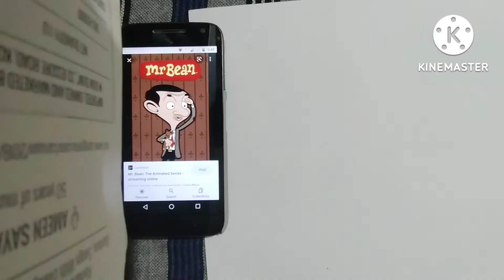Mr. Bean||Animated world||@Animated Shruti.❤️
Mr. Bean Sketch..
Let the inner child to do whatever he/she seeking for..
Khud ke liye jiye nd jine de.
Its completely normal to act simple nd cheerish abundance..

Infinite intelligence blessed u all with all desires comes true. 🙌

My another youtube channel - ‎@shruti shende